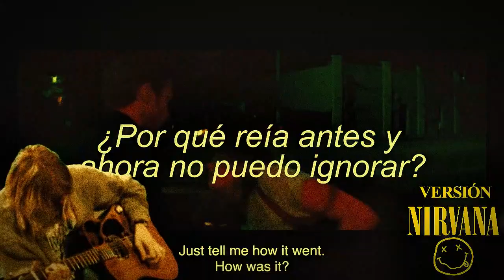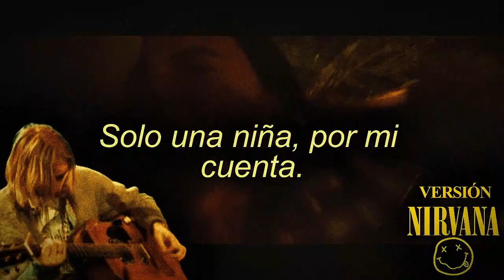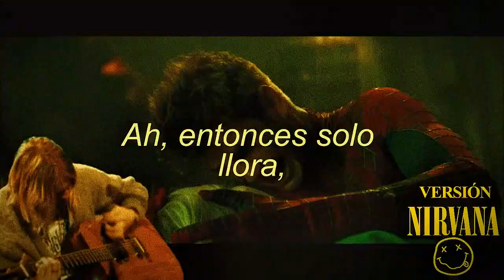Then just cry But is NIRVANA (Then just Cry- Saberu Boiza, Curt Cobain Ai Cover, Sub Español)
"Then just cry".
Original song by Saberu Boiza
Album: Soap Drunk.
Movies:
The Amazing Spiderman 2
Iron Man
The Mistfists (Arthur Miller)
La la Land
Braveheart
Gladiator
The Lord of the Rings
Split

Lyrics, instrumental, mix, voice, record by Saberu Boiza.
Soon in spotify, I hope...

Lyrics:

Grabbed a ticket, no return in sight,
Where the devil walked, I didn´t chose my fight.
On my journey, step by heavy stride,
Alone on the street, my secrets I'd hide.

Just a young girl, but not anymore,
Why once laughed, now can't ignore?
Pain. It's nothing but pain,
Fear. Feels like it'll rain.

But I must fight,
Can't surrender in this night.
I have to halt,
Maybe halt it all.
Just take a rest,
After the battle, a new quest.

To think I hate so much,
Myself in this clutch.

Ah, then just cry,
On my knees, don't deny.
Go ahead, let it fly.

Hey, oh neighbors!
Caught in a bind, but no favors.
No one heard, not a soul,
(No one listened, I was all on my own).

Hey, grown-ups!
I can stand alone,
Just a child, on my own.

But I'm not as strong as you think,
I called out, no relief in a blink.
Begged for aid, in silence I wept,
Then just cry, secrets left unkept.

But I'm not as strong as you perceive,
Called out, but no help did I receive.
No one came, left alone to sigh,
Then just cry, beneath the sky.
Then just cry.

My account number is:
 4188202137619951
Name: Isabel Cristina Bazó Rodríguez